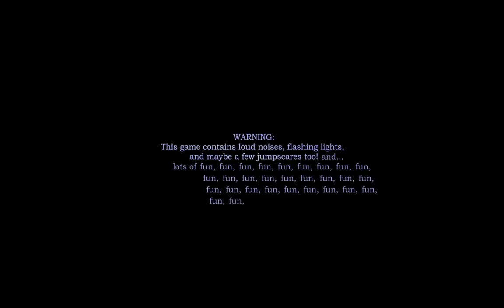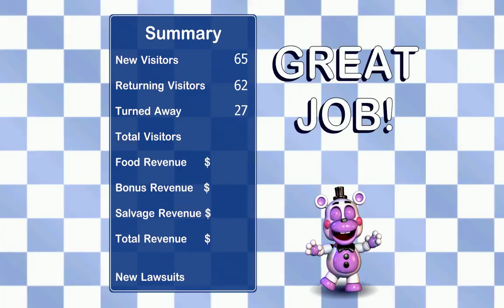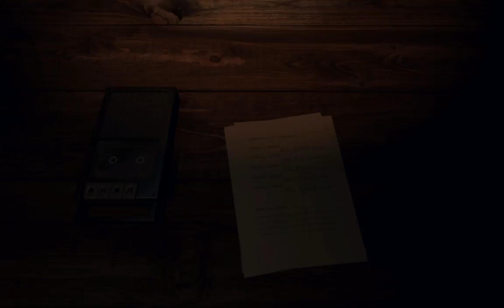Five nights at freddy's 6 episode 4 IKKE slut endnu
Første omgang er slut men det er spillet ikke.